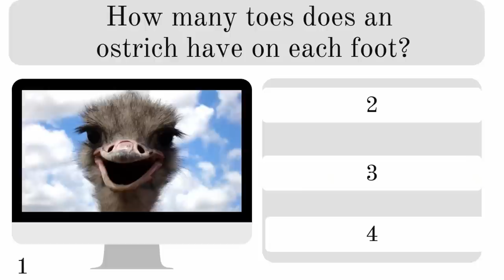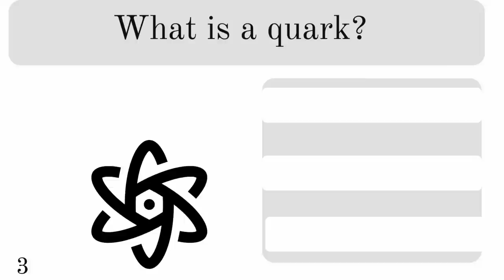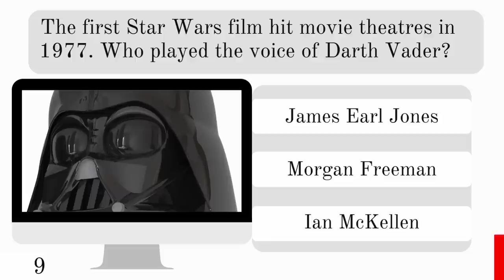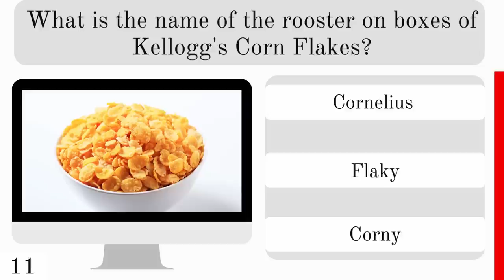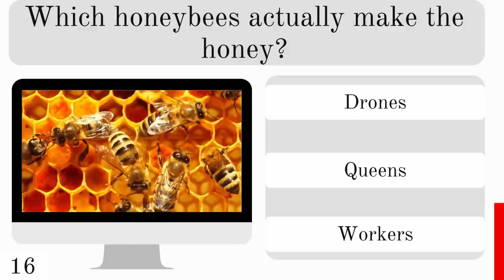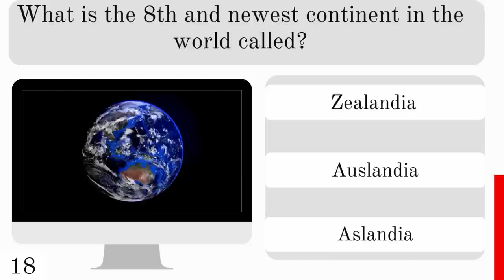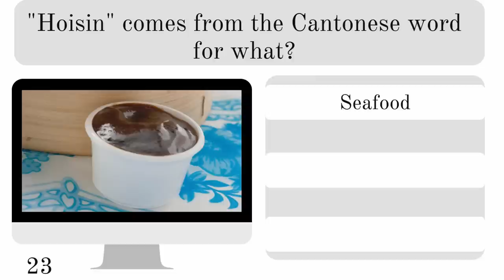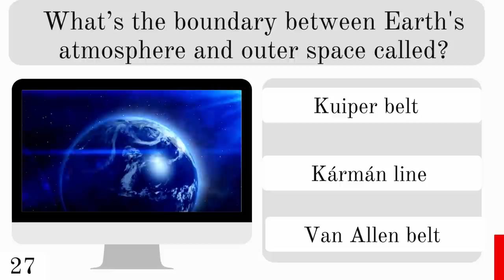If You Can You Answer These Quiz Questions - You Are Smart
I picked 30 of my favourite questions from my last 50 videos.
Can you answer them?

If you are a regular viewer, then you may have seen some of these before, but can you remember the answers? Plus there's most likely some you have missed.

If you are new to my channel, then this is a fun test of your general knowledge.

👉 Want to try a fun quiz game on your phone? Play my Quiz Game app Swipivia